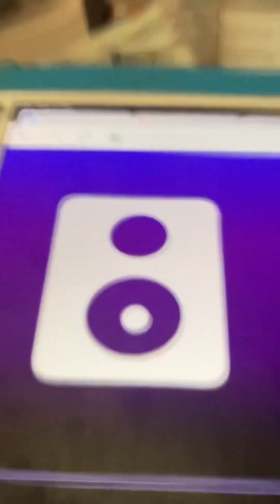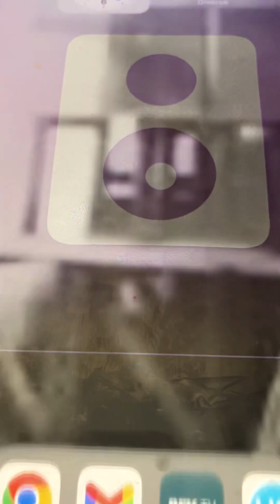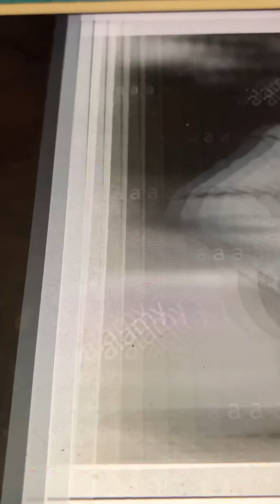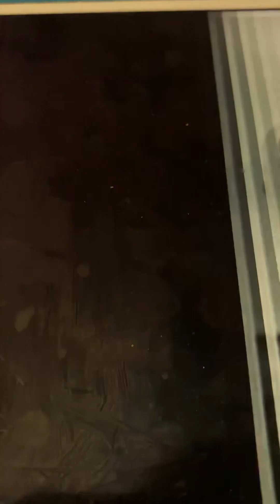(There's A Blue Ridge In My Heart) Virginia Johnny Marvin